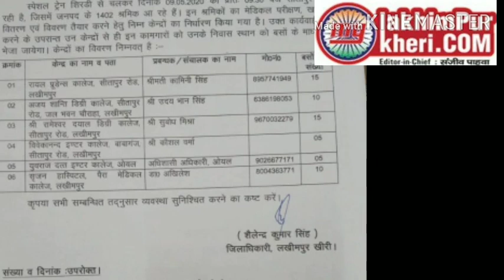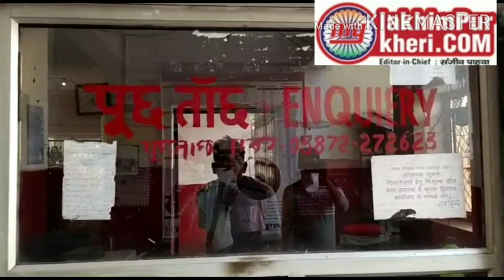लॉकडाउन3 8 मई- देखिये प्रवासी श्रमिकों को ले जा रही बस की दुर्दशा,चलते चलते में 13 लाख VS 12 हजार